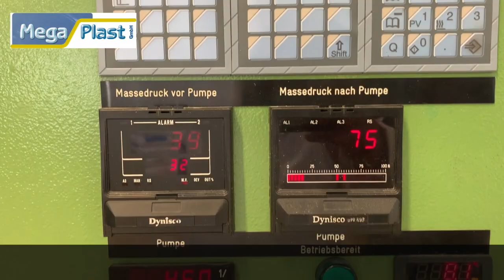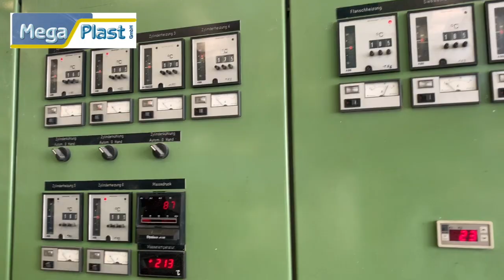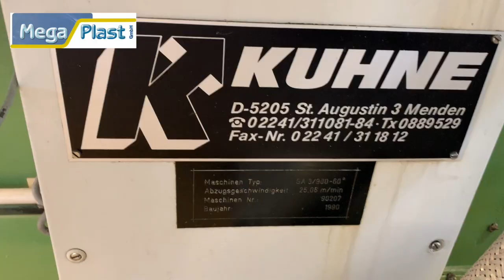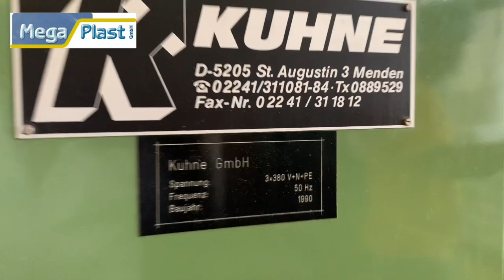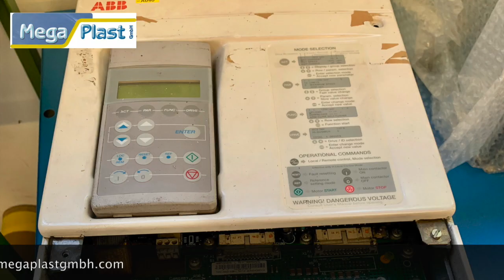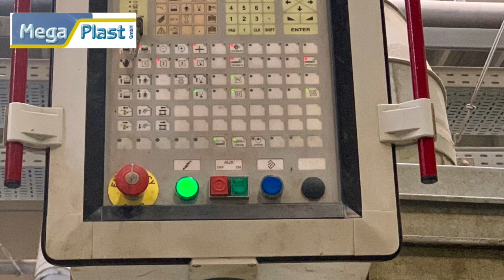Kuhne Co-Extrusion line for thermoforming film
Still in production and in excellent condition-